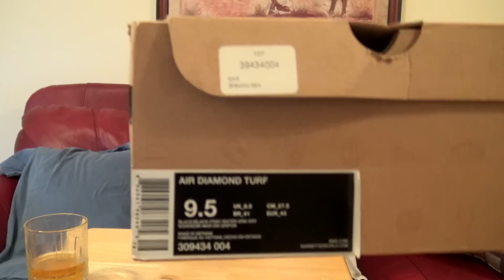SELLING SNEAKERS FROM MY COLLECTION | HAVEN'T WORN THESE IN YEARS!!!